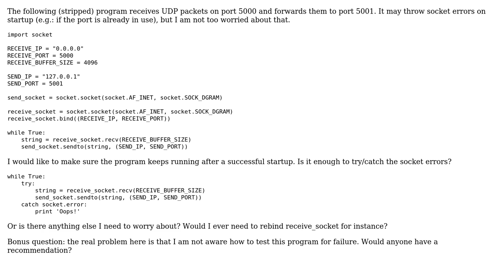Code Review: Handling errors in a Python UDP proxy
With thanks & praise to God, and with thanks to the many people who have made this project possible! | Content (except music & images) licensed under CC BY-SA | Music | Images & others | With thanks to user marcv81 user forsvarir user 200_success and the Stack Exchange Network Trademarks are property of their respective owners. You are responsible for your own actions.